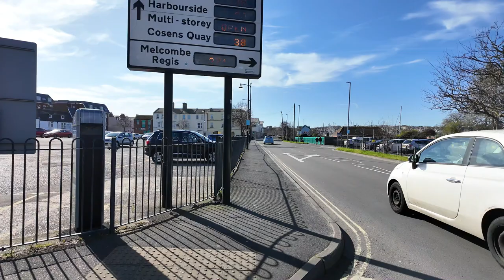Weymouth Dorset UK: Easter In The Uk's Best-kept Secret Looks Amazing!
Welcome to the ultimate tour of the shops, bars, and seafront in Weymouth, Dorset, UK! Join us as we explore the hidden gems and popular hotspots that make this seaside town shine. From quaint boutiques to lively watering holes, get ready for a local's guide like never before. Stroll along the idyllic seafront, feel the ocean breeze, and immerse yourself in the essence of Weymouth. Whether you're planning a visit or simply craving virtual travel, this video is your go-to for all things Weymouth. Sit back, relax, and let's dive into the vibrant heart of this coastal paradise!